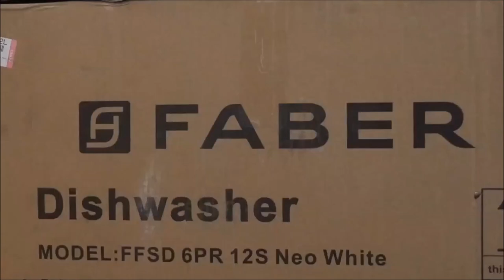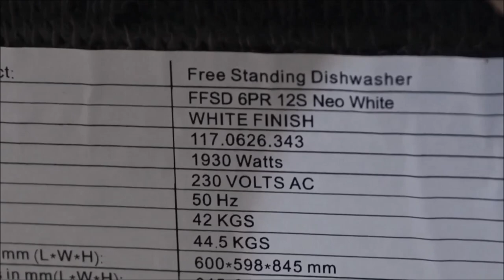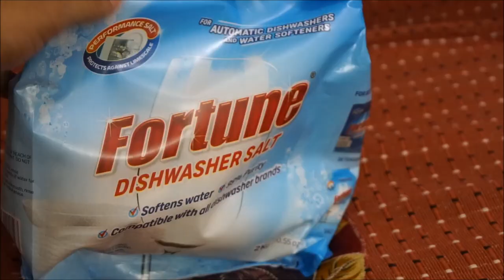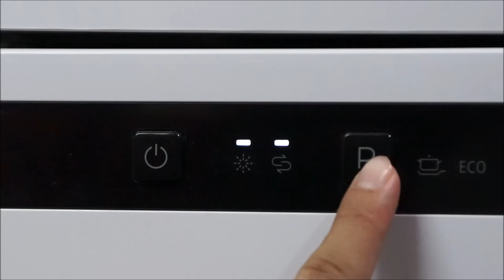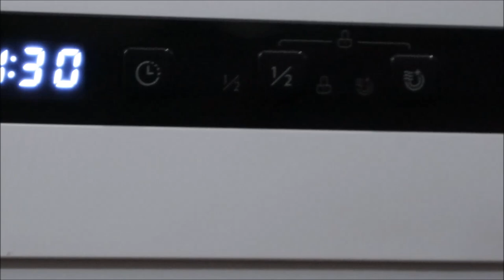FABER dishwasher unboxing + installation + fitting + working ffsd 6pr 12s neo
FABER FFSD 6PR 12S Neo White Free Standing 12 Place Settings Dishwasher tap booster for dishwashing machine bartan dhone ki machine fitting installation of pipes for dishwash plumbing video Designed for Indian Utensils    12 Place Settings  Removable Rack  6 Wash Programs  temperature of water, amount energy saved It can remove sticky oily stains, food smell and residue of spices from your utensils .
Warranty 2 Years Comprehensive and 5 Years for Rust Through , demo technician
salt detergent rinse fortune

connection extension
inlet drain
hookup plumbing plumber
small kitchen Indian kitchen drain hose
डिशवॉशर में बार्टन कैसे धोयें
faber ffsd 6pr 12s neo review